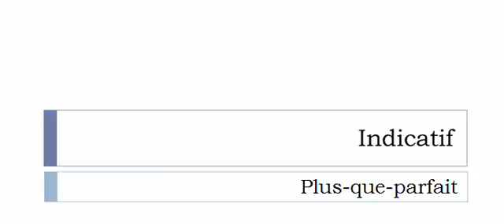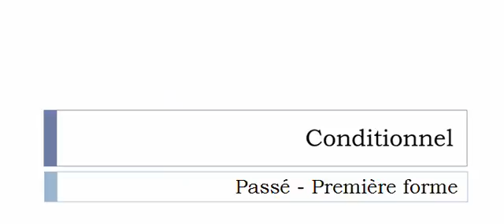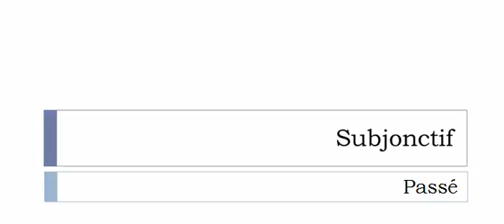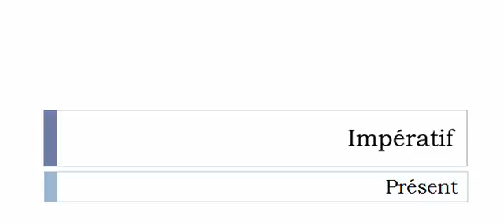Conjugaison française = Toutes les formes